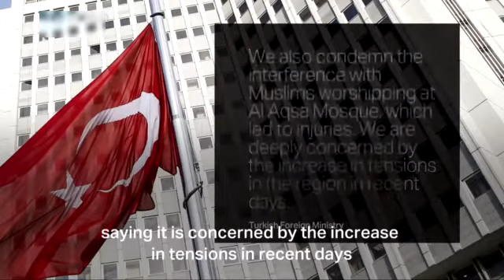Israeli forces raid Al Aqsa Mosque on holy ramadan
Keep updated